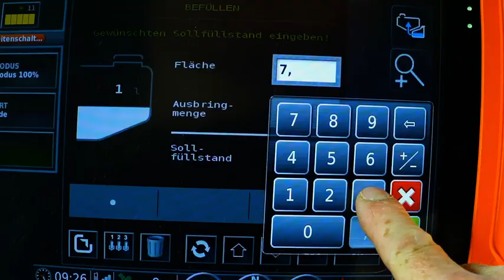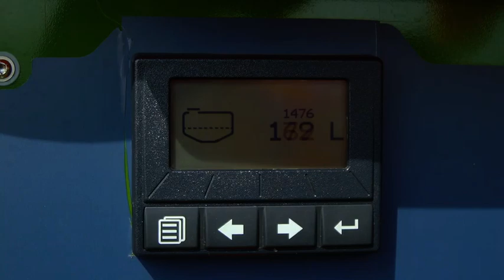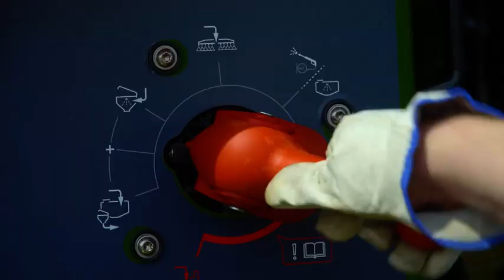AMAZONE UF 2002 Sprayer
AMAZONE UF Compact Mounted Sprayer video from 2017